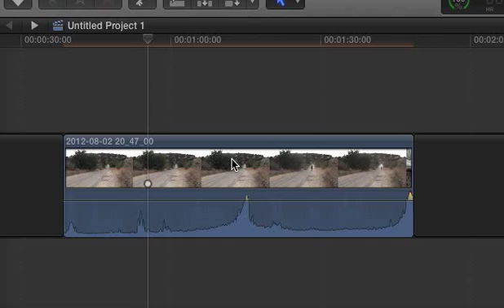Open In Timeline Retime